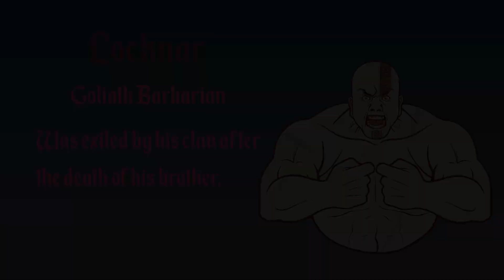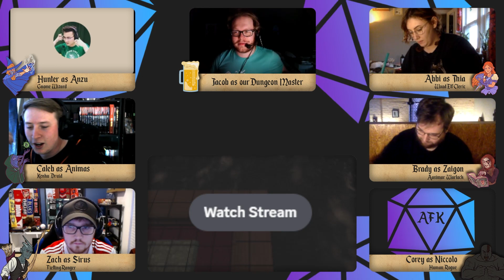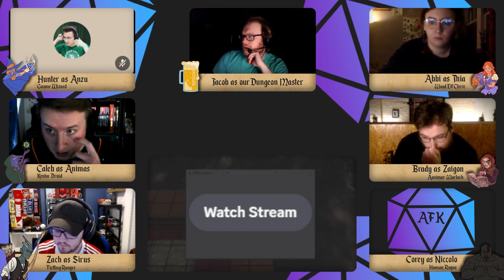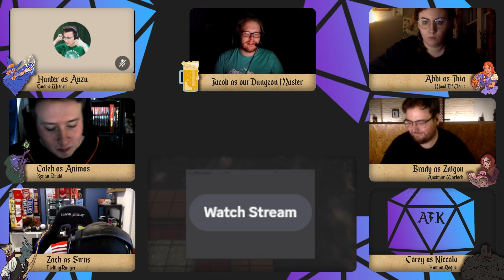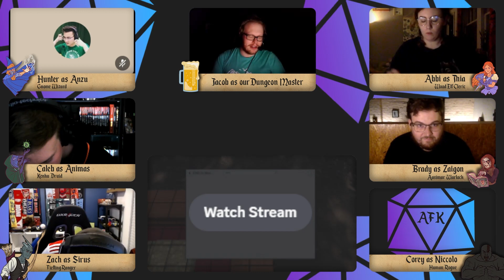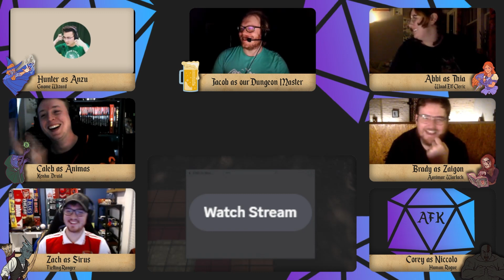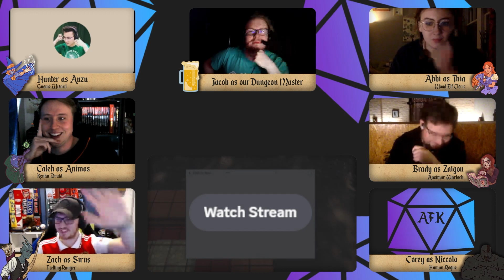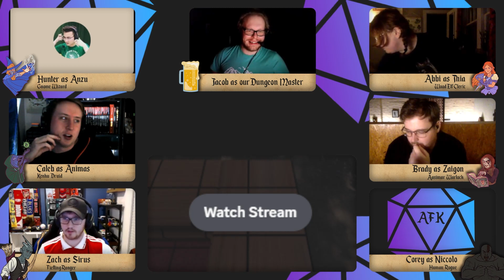D&D Chapter 2 Episode 80 | Campaign 1 | Demilich Fight! (Part 1)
The Flagon Slayers have entered an underground facility where an army has been manufactured. The guards in this place are a dangerous foe. How will the Flagon Slayers handle this one?
-Battle of the Creek
-Behind the Sword
-Blood Eagle
-Folkvangr
-Prepare for War
-Wild West Vikings
Other Music found on Artlist.